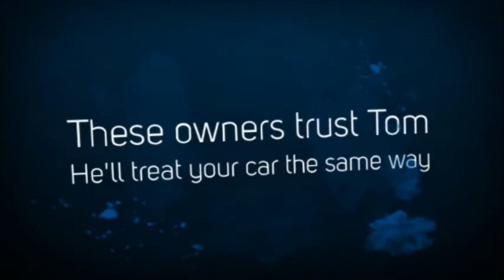Tom's Towing Ventura | Exotic & Vintage Car Moving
Tom's Towing Ventura is the premier choice for Exotic and Vintage Car Moving in the Tri-Counties. All tows are handled with care for your car, day or night, 24 x 7.